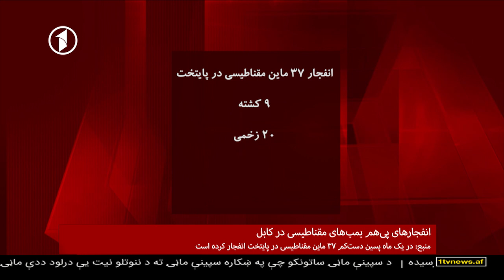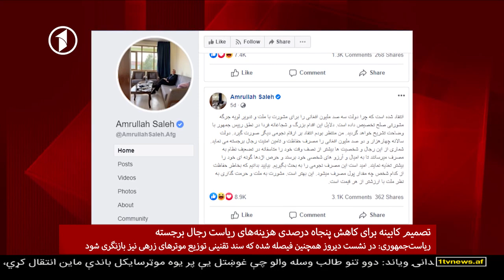Afghanistan Dari News 11.08.2020 خبرهای شامگاهی افغانستان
خبرهای شام‌گاهی افغانستان از تلویزیون یک
سه‌شنبه، ۲۱ اسد ۱۳۹۹